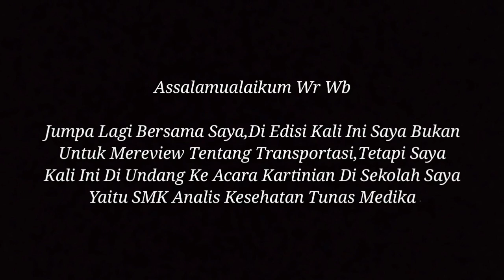ACARA KARTINIAN DI SMK ANALIS KESEHATAN TUNAS MEDIKA Disambut Kaya Youtuber 😂😫 | Danang Ikhwan D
Kali Ini Saya Berkesempatan Untuk Menghadiri Undangan Dari Ade Kelas Sekolah Saya Untuk Menghadiri Acara Kartinian Di SMK Analis Kesehatan Tunas Medika Tahun 2019

Bagaimana Keseruan Serta Seperti Apa Acaranya ? Tonton Videonya Sampai Selesai Ya 😁😊

Jangan Lupa Like And Share Videonya Serta Subscribe Channel Youtubenya,Dengan Kamu Mengklik "Subscribe" Kamu Mendukung Channel Youtube Danang Ikhwan Diansyah Untuk Selalu Berkarya Dan Dikenal Banyak Orang Serta Selalu Berkembang Di Youtube 👍👍😊😊😊

Nantikan Video Selanjutnya Ya.So Stay Tune Terus 😉😁👍